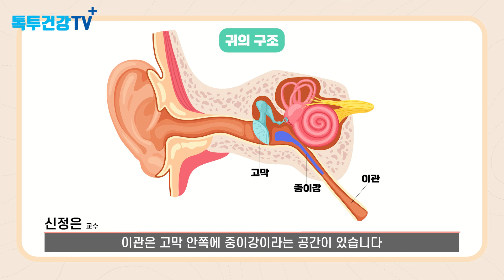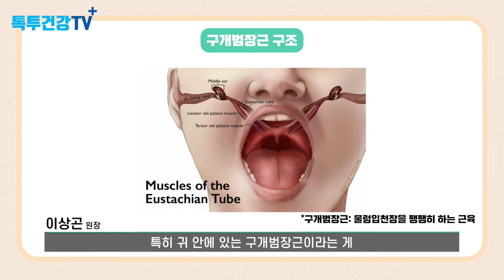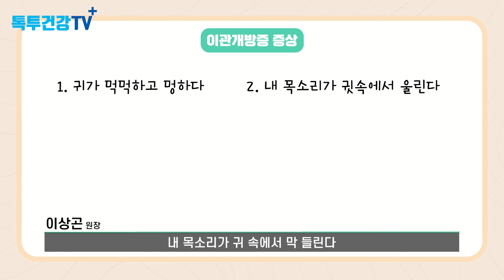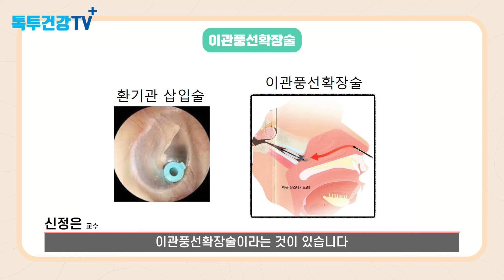[의사VS한의사] 가수 아이유도 고생한 귀 먹먹한 증상 한의원에서 치료할까? 이비인후과에서 치료할까?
여러분 일상생활을 지내면서 귀가 먹먹하거나 울리거나 하는 증상을 한번쯤 경험한 적은 없으신가요? 가수 아이유가 , 귀막힘증 증상이 있었는데 검사결과 이관개방증이라는 진단을 받았었죠? 귀가 먹먹한 증상의 원인은 다양하게 많은데요. 귀가 먹먹한 증상은 의학적으로 왜 오는지 또 한의학적으로 왜 오는지 의사대 한의사 귀막힘증을 주제로 이야기를 해보겠습니다